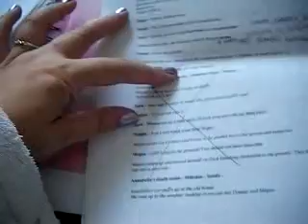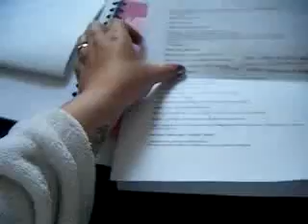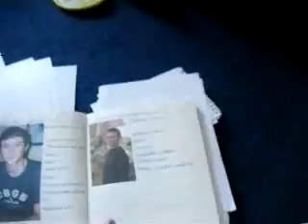Discussing Destruction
some blah blah blah crap about old stuff i'm not gonna use anymore.